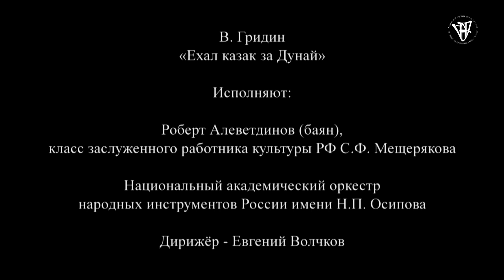В. Гридин «Ехал казак за Дунай»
Роберт Алеветдинов (баян), класс заслуженного работника культуры РФ С.Ф. Мещерякова

Национальный академический оркестр народных инструментов России имени Н.П. Осипова

Художественный руководитель и главный дирижёр - народный артист РФ Владимир Андропов

Дирижёр - Евгений Волчков